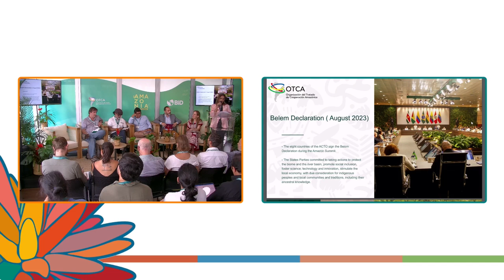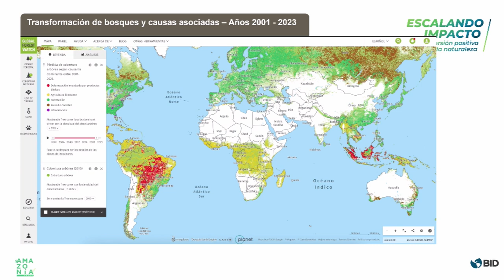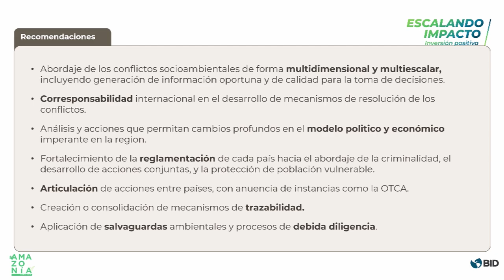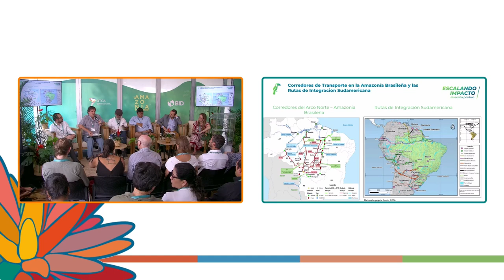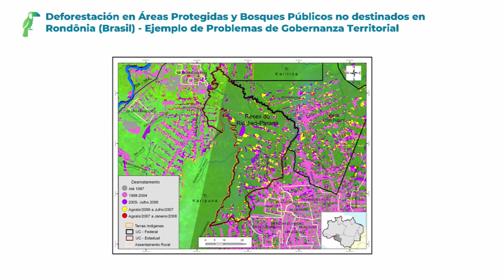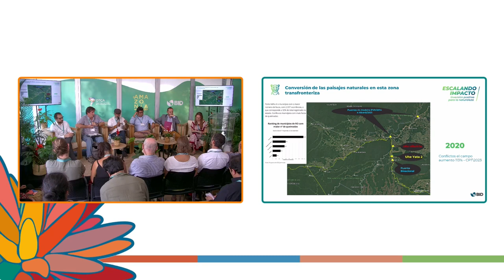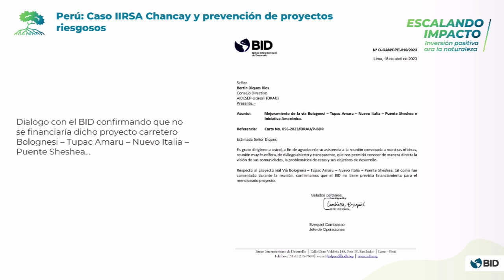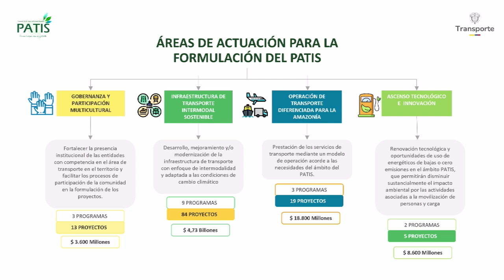COP16 -Día 1 - Infraestructura en la Pan Amazonía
Caminos para fortalecer la gobernanza y la conservación de la biodiversidad en un contexto de crisis climática